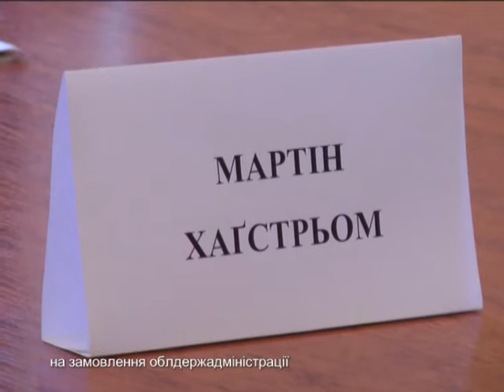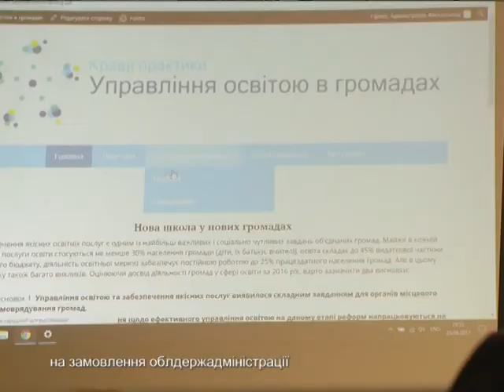Хмельниччину вважають однією із флагманів децентралізаційного реформування